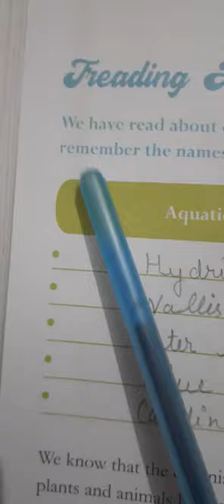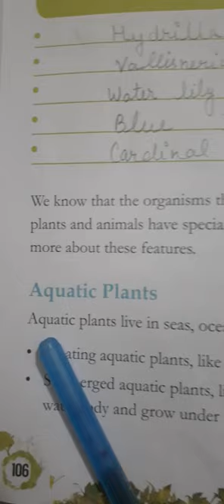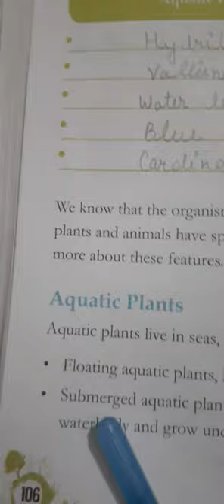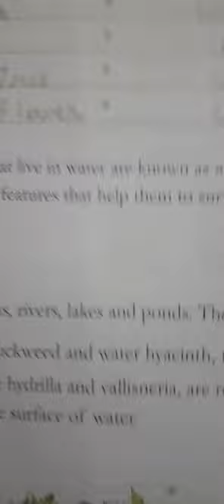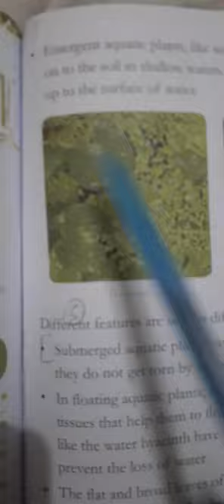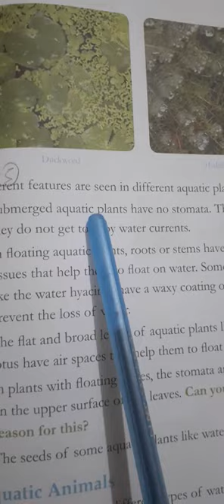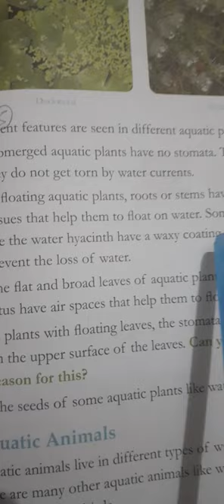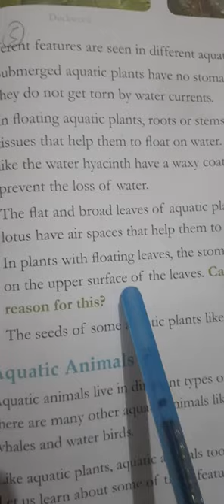Class 5 EVS Ch 13 Part 1